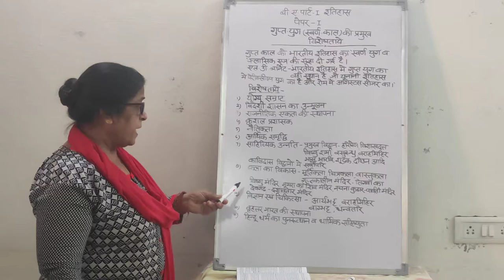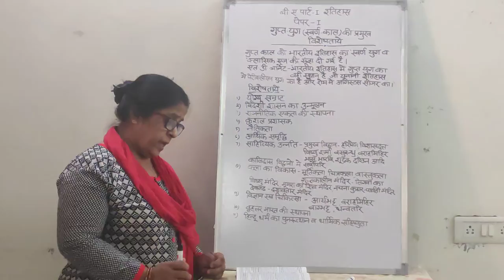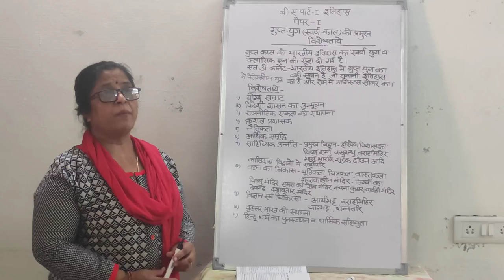BA I Year History Paper-1 Gupta Age, Golden-Age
Dr Deepa Kaushik Associate professor History